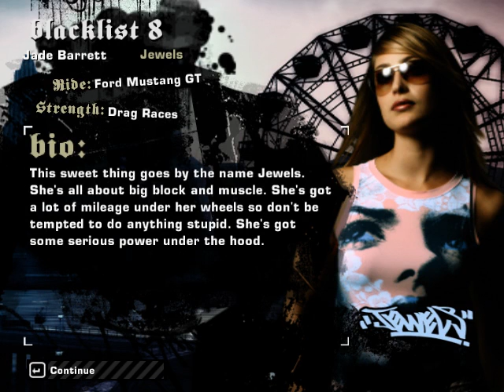NFSMW Heavy and Fast!